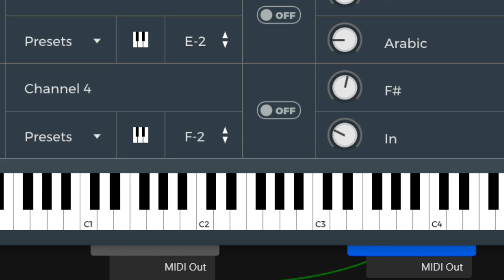No me compares alejandro sanz piano tutorial